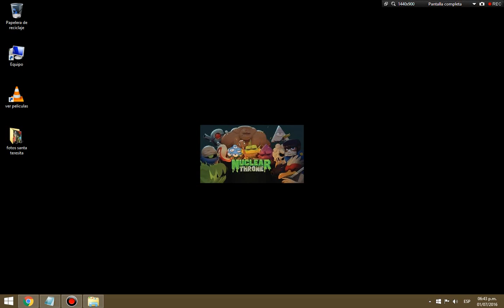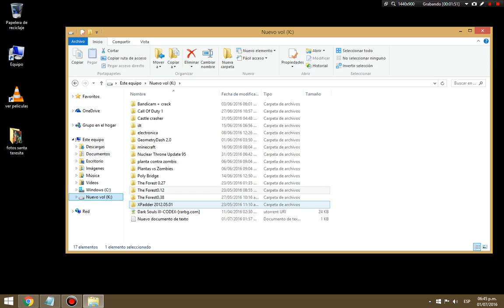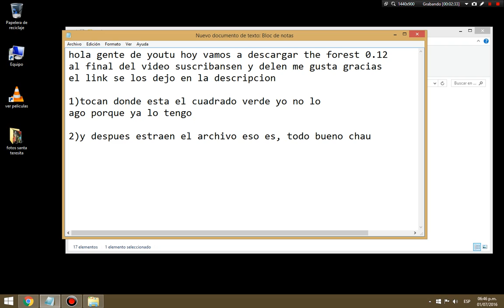como descargar the forest 0.12 para pc